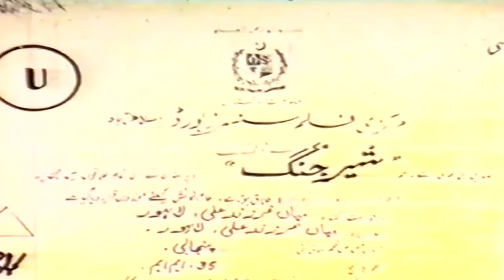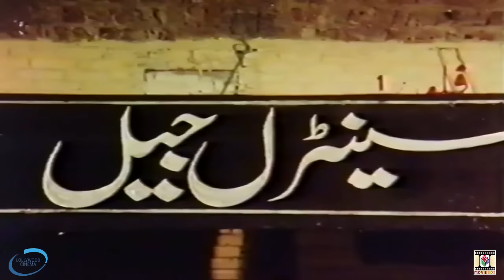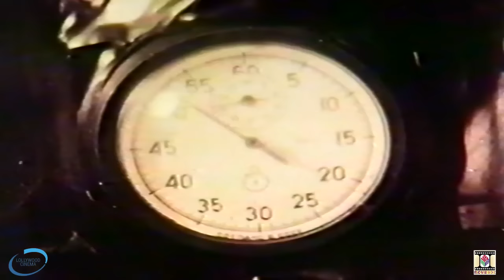SHER JUNG (1992) SULTAN RAHI, NADIRA, NEELI, GHULAM MOHAYUDDIN, SANGEETA - OFFICIAL PAKISTANI MOVIE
'Sher Jung' Punjabi Feature Film (1992)
Starring 'Sultan Rahi, Neeli, Nadira, Ghulam Mohayuddin, Sangeeta, Habib
Directed By 'Younis Malik'
Written By 'Jafar Arsh, (Dialogues: Naseem Ahmad)'
Featuring Singers 'Noor Jehan, Nahid Akhtar, Humaira Channa, Masood Rana'